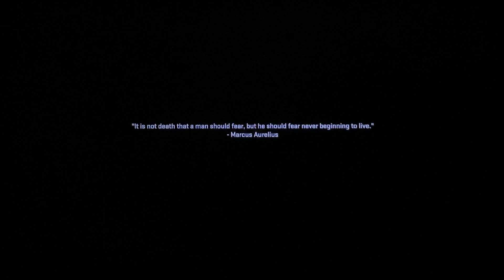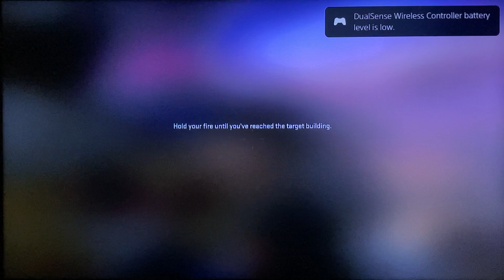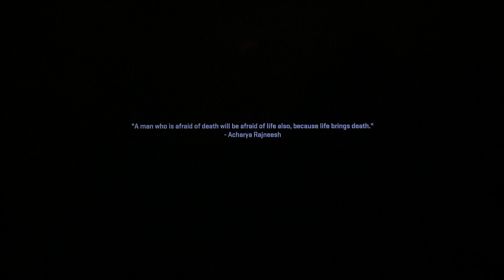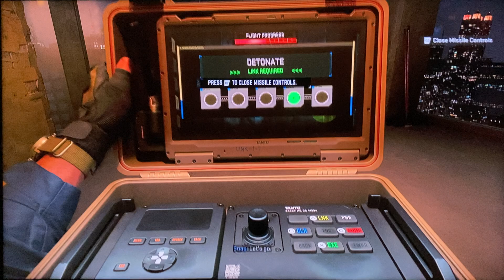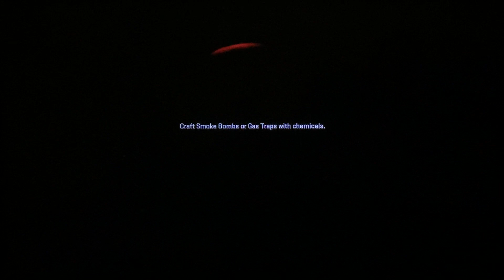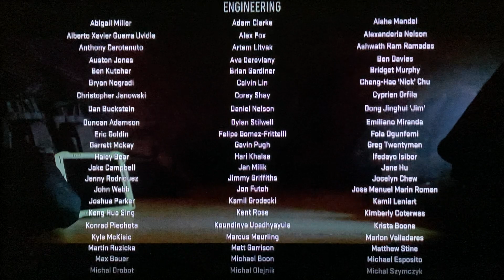Modern Warfare 2 Ending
Almost Raged Quiet, This will be the LAST Call of Duty/Inifinity Ward/Activision game, I’ll play sooo thank you for joining me on my complaining journey.